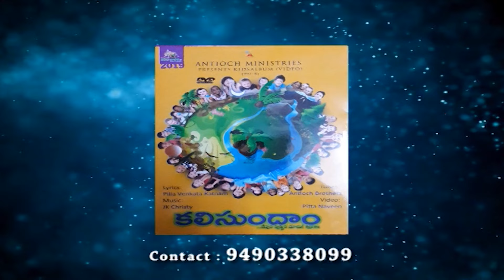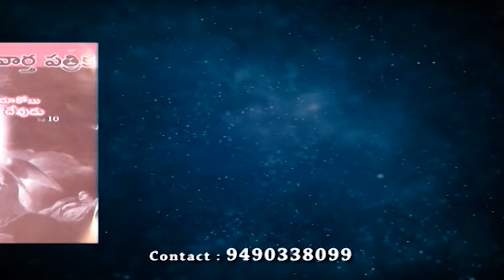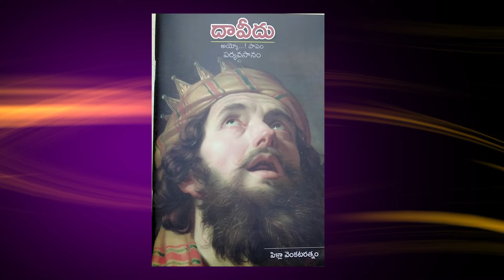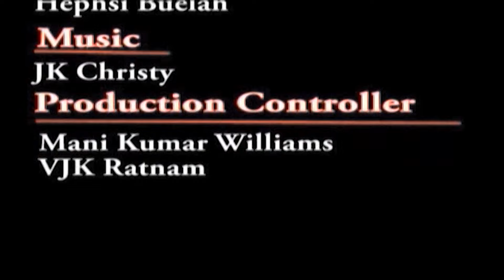క్రైస్తవ గృహాన్ని ఎలా నిర్మించాలి? | భాగం 41 | సోదరుడు పిల్లా వెంకటరత్నం | శుభవార్తటీవీ